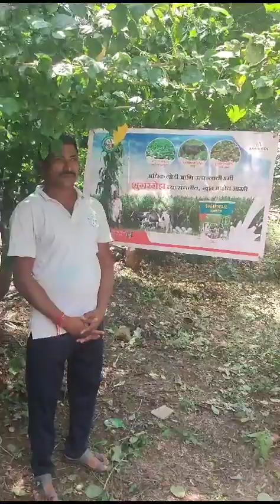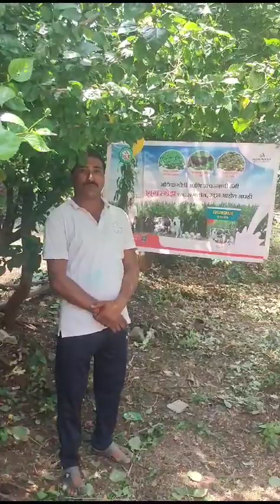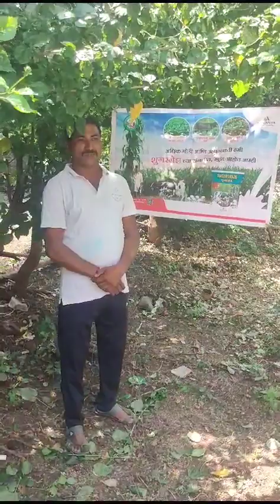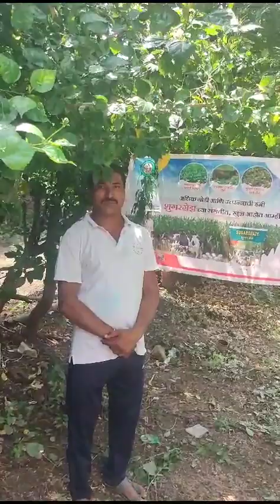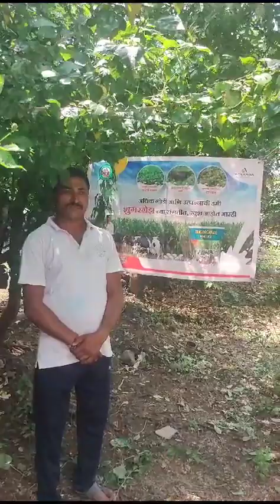September 16, 2023